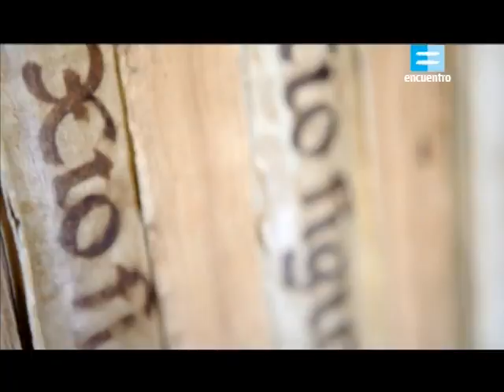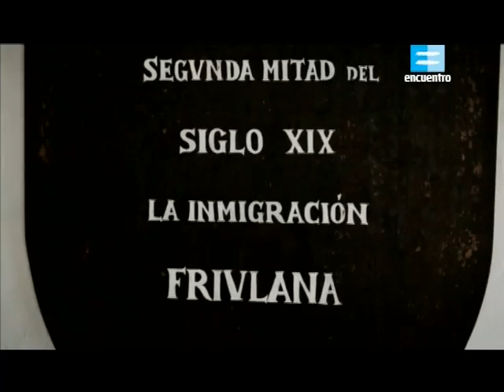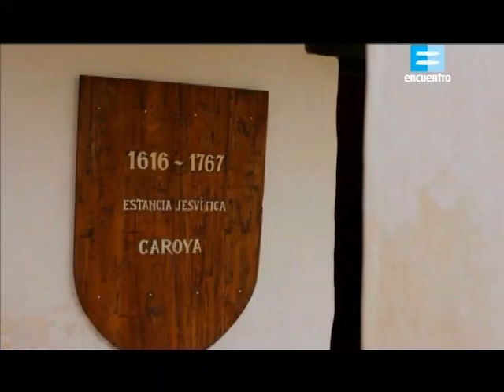Caminos de la Fe - Manzana y Estancias Jesuíticas de Córdoba